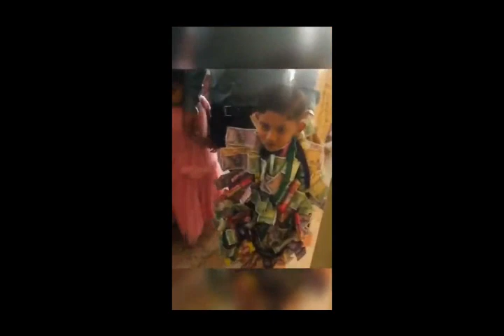Circumcision Ceremony vlog kerala (mohammed faheem)